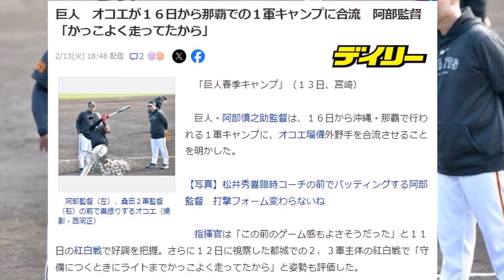【かっこよかったんだからしょうがないだろ】巨人阿部監督オコエ1軍昇格理由「かっこよく走ってたから」【5chまとめ】